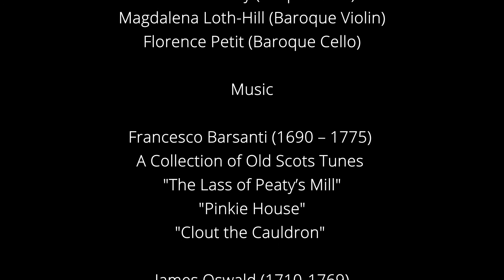PitchPoint – Episode 1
Welcome to PitchPoint, our new weekly podcast hosted by recorder virtuoso Mary-Jannet Leith from Ensemble Hesperi. Each week Mary-Jannet will discuss and explore issues and repertoire relating to early music, beginning with her reflections on LIFEM 2020 in conversation with harpsichordist Thomas Allery, together with performances of pieces by Francesco Barsanti. Enjoy!

You can still watch Ensemble Hesperi's LIFEM: Digital performance and don't forget that you can still make a donation to support the festival.